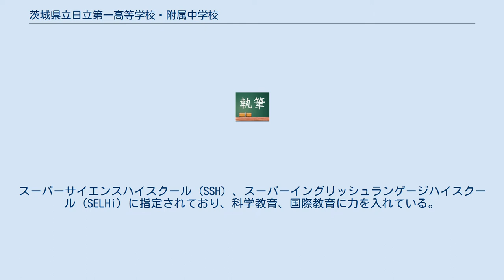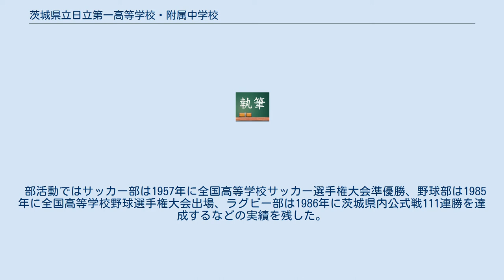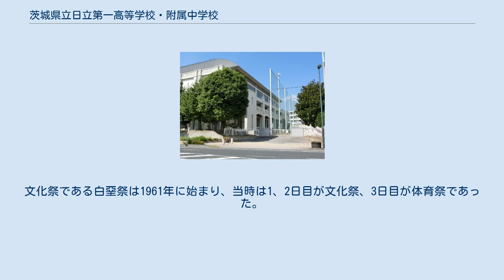茨城県立日立第一高等学校・附属中学校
茨城県立日立第一高等学校・附属中学校（いばらきけんりつ ひたちだいいちこうとうがっこう・ふぞくちゅうがっこう）は、茨城県日立市若葉町三丁目にある県立高等学校・中学校。
2012年に附属中学校を併設、中高一貫教育が始まった。
 生徒の自主・自律の精神が尊重されている。
1974年に制服が完全自由化されて以来私服校である（附属中学校は制服あり）。
スーパーサイエンスハイスクール (SSH) 、スーパーイングリッシュランゲージハイスクール (SELHi) に指定されており、科学教育、国際教育に力を入れている。
 附属中学校は2012年度に生徒募集を開始した。
高校のカリキュラムに合わせた教育が提供され、数学・英語においては高校の内容の先取り学習を行なっている。
二年で福島・ブリティッシュヒルズにおける国内語学研修、三年では修学旅行としてシンガポール語学研修が行われている。
 高校には普通科とサイエンス科があり、二年次になると成績等を考慮して各々選抜される。
2019年度よりサイエンス科内に医学コースを設置して医学部進学希望者に対し病院や大学等との連携による体験実習や講演会、予備校等と連携した面接・小論文指導、習熟度別指導等を実施している。
 部活動ではサッカー部は1957年に全国高等学校サッカー選手権大会準優勝、野球部は1985年に全国高等学校野球選手権大会出場、ラグビー部は1986年に茨城県内公式戦111連勝を達成するなどの実績を残した。
 予備校なしでも生徒が勉学に打ち込める環境を考慮し、校内には冷暖房完備の学習ホール（白堊会館）が設置されている。
 SSH指定校として、世界的に有名な科学者・技術者を招待し、毎年大規模な講演会を開催している。
その他主な行事では、希望者制の英国・ロンドンへの模擬国連日本代表参加や米国・サンフランシスコ方面への科学技術関係視察、また二年次には普通科は沖縄方面、サイエンス科はベトナムへの研修旅行が組まれている。
毎年恒例のマラソン大会は笠松運動公園周辺を約15kmの周回コースとして行う。
文化祭である白堊祭は1961年に始まり、当時は1、2日目が文化祭、3日目が体育祭であった。
2002年から文化祭のみとなり、体育祭は2001年に分離されている。